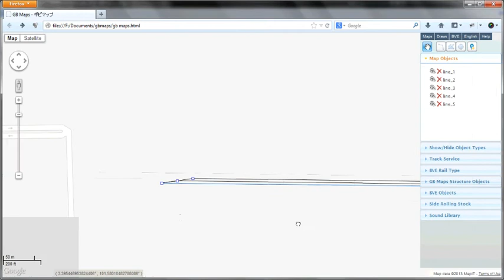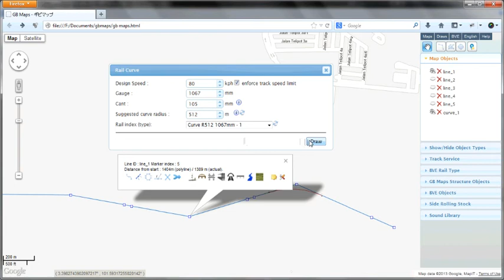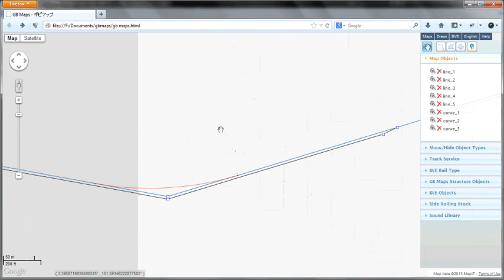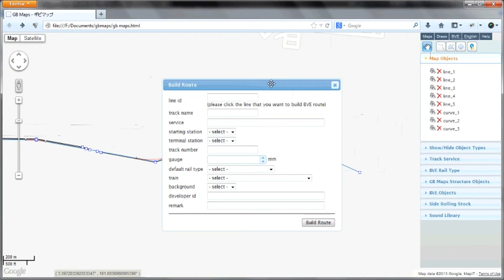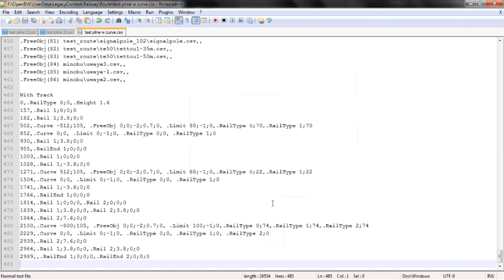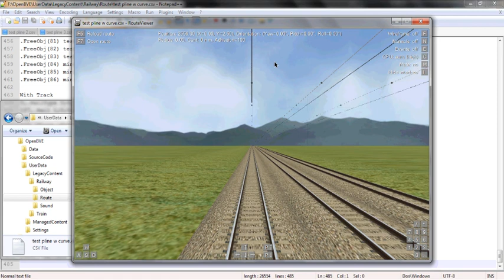GB Maps - ギビマップ- Parallel Line with Curve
Parallel Line with Curve / Garis selari dengan lengkuk /曲線と平行線